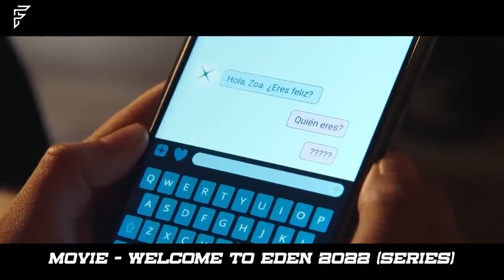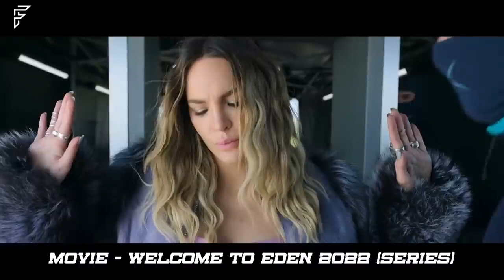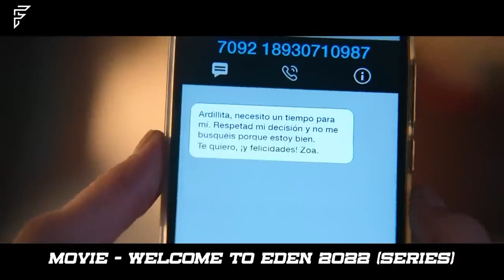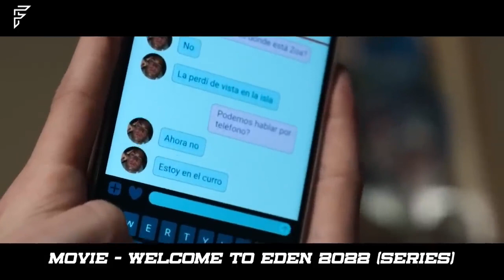Bloggers Were Lured To A Desert Island & Strange Experiments Are Being Carried Out On Them RECAP